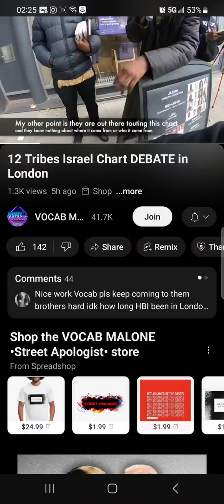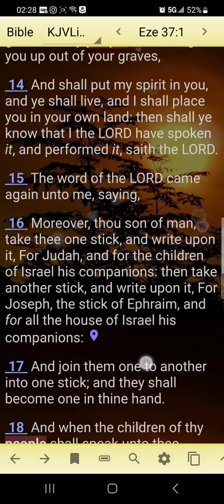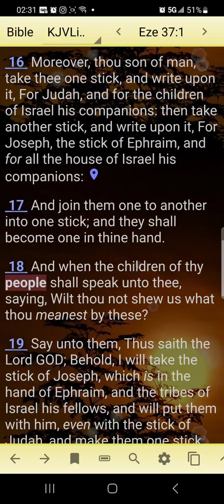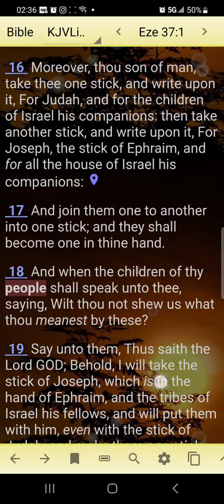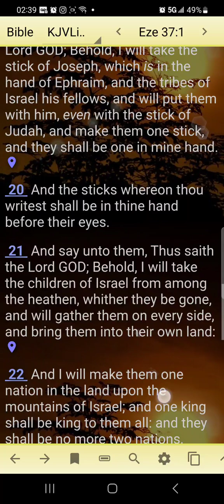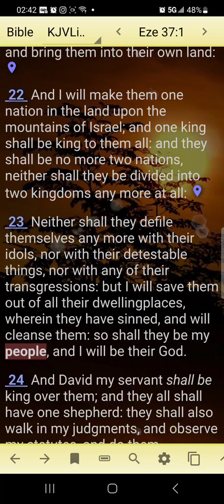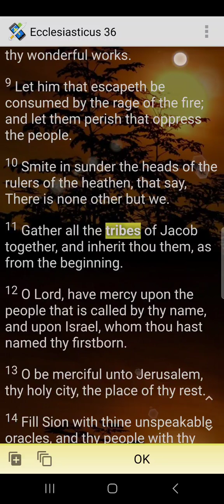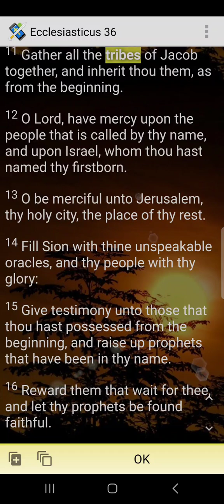The 12 tribes chart is prophetic